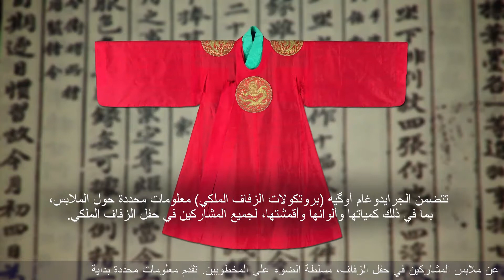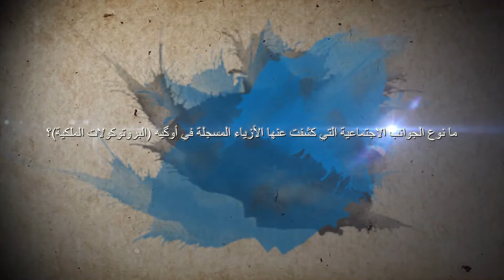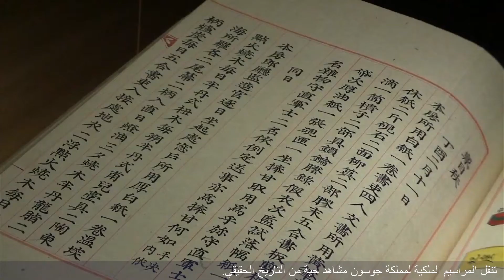الأزياء الكورية لبناء السفن (العربية)